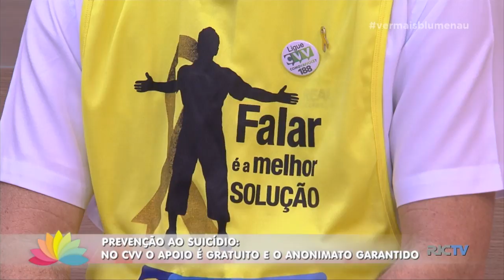BG acompanhantes na uti.mov BG visita ministro cidadania.mov